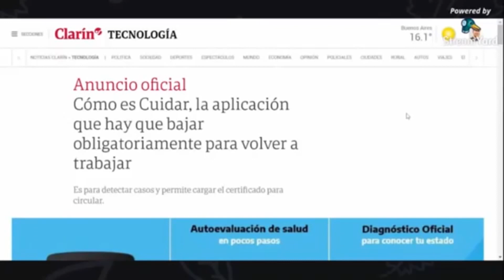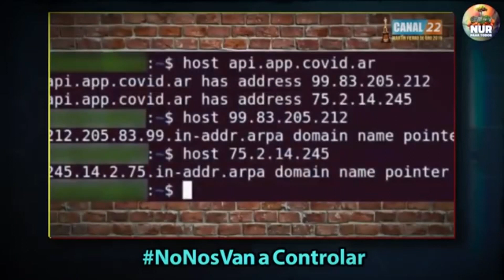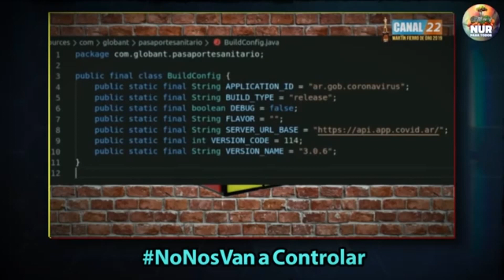argentinos indignados por nueva app (tobillera electronica obligatoria).